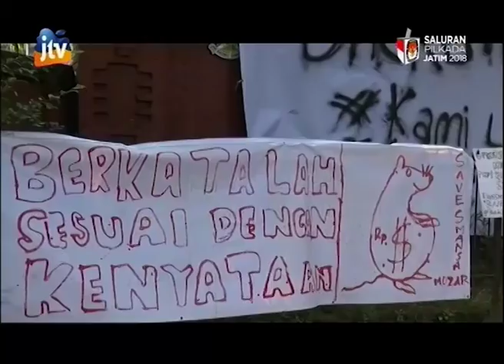Marak Pungutan Liar di Sekolah, Siswa SMAN Mojosari Demo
Ratusan siswa SMAN 1 Mojosari, Kabupaten Mojokerto menggelar aksi unjuk rasa di halaman sekolah, Selasa (24/4) pagi. Dalam aksinya, para siswa menuntut agar kepala sekolah untuk dicopot dari jabatanya, karena telah banyak melakukan pungutan liar.